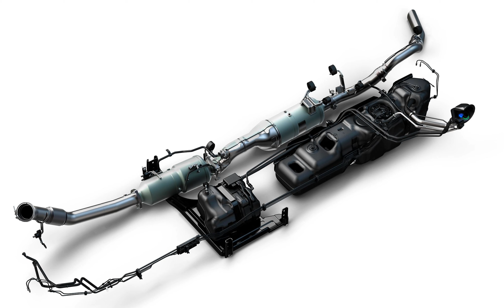Emissions are a good thing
Just a random video about emissions and what I think about it.